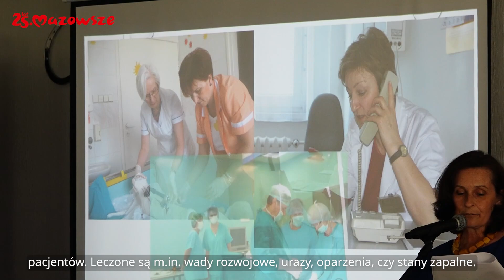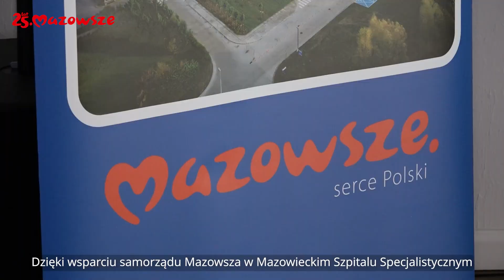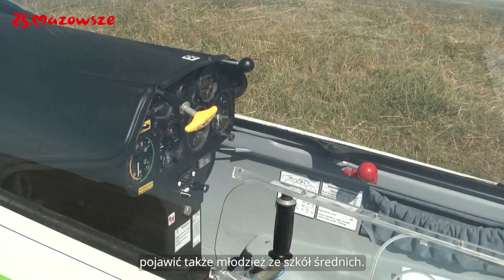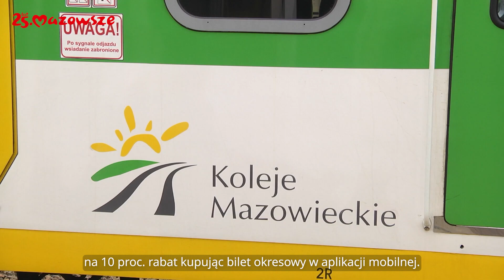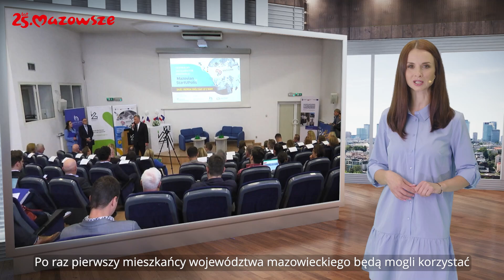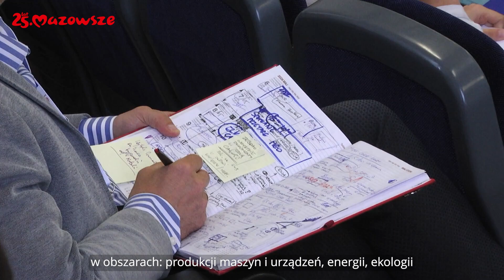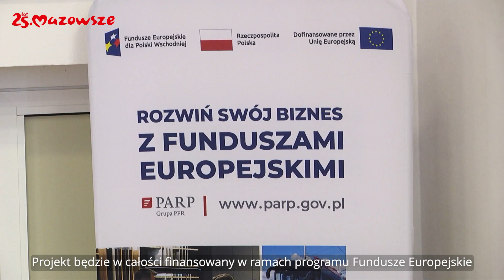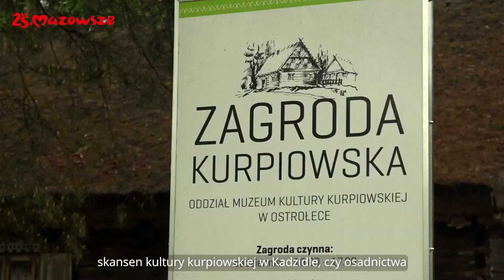Informacje z Mazowsza 63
W tym wydaniu programu informacyjnego samorządu województwa mazowieckiego "Informacje z Mazowsza" mówimy m.in.
o pięćdziesięciu latach chirurgii dziecięcej w Mazowieckim Szpitalu Specjalistycznym w Radomiu, otwarciu północnej części Ośrodka Badań Lotniczych i Kosmicznych, ofercie Kolei Mazowieckich i startupowym programie dla mazowieckich przedsiębiorców.
Podpowiadamy także, co zwiedzić, gdzie odpocząć i jak aktywnie spędzić czas na Mazowszu.